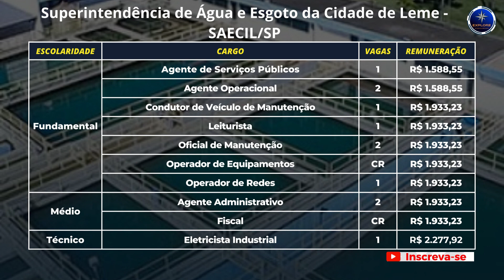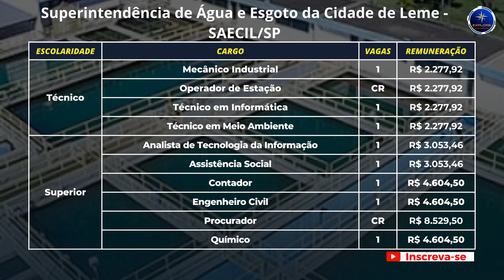🚨 LEME SP: aberta as inscrições do Concurso da SAECIL, com 19 vagas.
🚨 ATENÇÃO CONCURSEIROS! Concurso Público da Superintendência de Água e Esgoto da Cidade de Leme SP. O edital foi publicado com 19 vagas e a formação de cadastro reserva. O concurso é destinado a candidatos com nível de ensino fundamental, médio, técnico e superior. As inscrições podem ser feitas até 10 de novembro, no site da organizadora Intégri Brasil.

🚨 APOSTILAS:

Básico para Concursos

Apostila DPE - MG - Técnico da Defensoria Pública

Apostila DPE - MG - Analista da Defensoria Pública

Apostila USP 2023 - Analista para Assuntos Administrativos

Concursos Vunesp: 3.200 questões comentadas

Apostilas para concurso
Apostila Básico para Concursos

Redação infalível

Informática para Concursos

Treinando a Banca - CESPE/CEBRASPE: Questões sobre Noções de Direito Administrativo

Manual Completo de Informática para Concursos - 5ª Ed

Apostila de Atualidades para Concursos

Como Passar em Concursos Jurídicos - 4.000 Questões

Série Provas & Concursos - Matemática

📢 SÃO PAULO